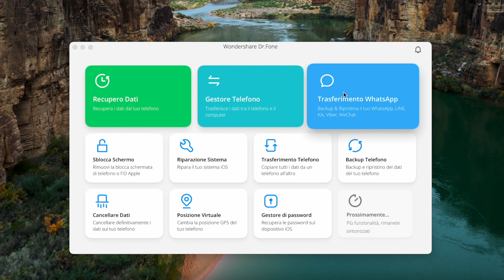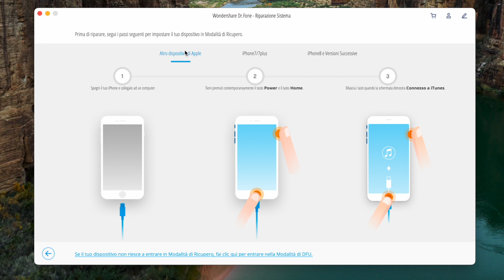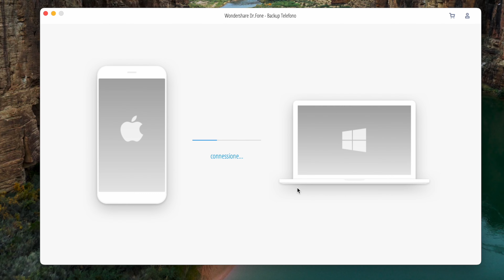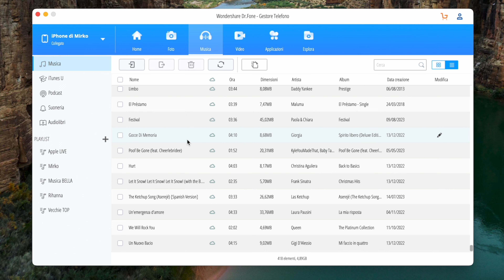GESTISCI e RIPARA il tuo iPhone, con Dr.Fone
**Unisciti alla campagna di Dr.fone e condividi i tuoi pensieri Apple porterà ChatGPT Enhanced Siri su iOS 17? Lascia la tua risposta qui sotto: "sì" o "no". Potresti vincere premi incredibili!

**Wondershare Dr.Fone è una soluzione mobile completa One-Stop. Con questo software, puoi recuperare i dati persi o cancellati da dispositivi Android o iOS. Ha anche funzionalità aggiuntive come la risoluzione di vari problemi di sistema, il backup e il ripristino e la gomma dei dati.

⚠️(Tutte le notizie riportate, sono prelevate da AppleZein.net ed iAppZein, con annessa fonte allegata)⚠️

ADV